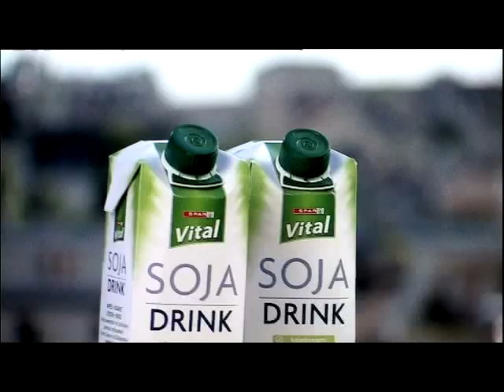Spar Vital Mirjam Weichselbraun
Mirjam macht Sport und is(s)t vital